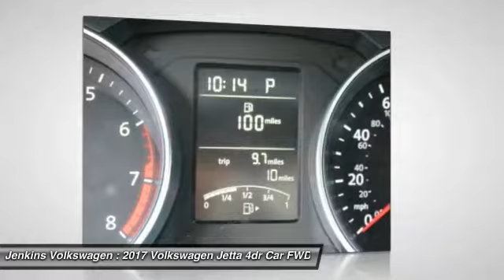2017 Volkswagen Jetta Leesburg Florida V5172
2017 Volkswagen Jetta 1.4T S

Jenkins Volkswagen
9105 U.S. 441

The Volkswagen Jetta is a gorgeously sculpted sedan with daring angles and sumptuous curves. It has a high-end look with sleek aerodynamic lines, and comes with 3 engines to choose from. The base Jetta S is equipped with a 1.4L turbocharged engine with 150hp with a 6-speed automatic transmission with Tiptronic and Sport mode. An optional 1.8L turbocharged engine is also available with 170hp. For more of a rush, the GLI is ready to take off with its turbocharged 210hp engine, sport suspension, sport steering wheel, and front sport comfort seats. The 1.8L and 2.0L engines can be mated to a 6-speed manual transmission. The interior of the Jetta is sophisticated, roomy, and stylish. It comes standard with a multi-function trip computer and an auxiliary input for your radio. Higher trims have available features like Bluetooth audio streaming, a power sunroof, push-button start, touchscreen navigation, Fender Premium Audio, a Rearview camera, and heated front seats. For your gear, the Jetta has 15.5 cubic feet of cargo space, and 60/40 split folding rear seats. The Volkswagen Car-Net communication system is available on most trims. It gives you services like roadside assistance, and crash notification. You can also access select smartphone apps right from your dash using Apple CarPlay, Android Auto, or MirrorLink. Safety features include anti-lock brakes, stability control, and the Intelligent Crash Response System. In a collision it deploys the airbags, disables the fuel pump, turns on your hazard lights, and unlocks the doors. Advanced available safety features include front assist with autonomous emergency braking, blind spot detection, rear traffic alert, adaptive cruise control, and park distance control which can assist with parking.Please call our Internet Department and ask for Wendy Singletary to get more information on this vehicle. Complete Your Test Drive for a FREE $25 Gift Card! *All prices plus tax, tag, certification dealer fees, and dealer installed options. Price may include lease or dealer cash. Please see dealer for details.